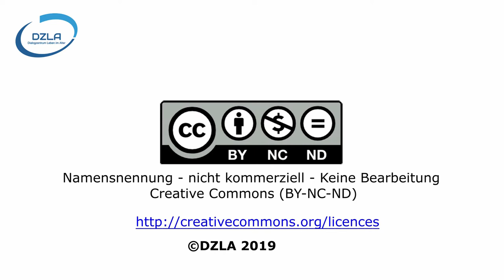DZLA: Auf ein Wort (November 2019)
Zu Beginn eines jeden Monats berichtet das DZLA darüber:
1. was gewesen ist
2. was im Moment anliegt
3. was die Besucher auf dem Blog des DZLA ins laufenden Monat erwartet